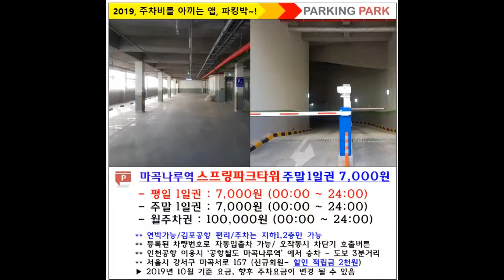[파킹박앱 주차 TV] 김포공항주차 10분거리_평일 및 주말 1일권 7천원_스프링파크타워 주차장_4일_26,000원_20191029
○ 2019년 11월, 김포공항 편한 스프링파크타워 주차장
► 11월, 제주도여행 갈때 김포공항주차 1일 7천원
: 전국 맘카페 회원들 필독, 게시물 퍼감~ ^^
  : 김포공항 금토일. 이용시 주차비 6만원 아끼기!
① 김포공항 9호선 마곡나루역 스프링파크타워!
  : 실내주차장 주차후 9호선 마곡나루역 3분
  : 급행 전철타고 1정거장 이동 3분  ^^
** 연박권 가능 : 일정 입력 후 결제 1회 가능
  : 2박 3일 19,000원 / 3박 4일 26,000원 ^^
  : 추가로 적립금 2,000원 할인적용 가격(신규)
  - 월 주차권 : 100,000원 (00:00~24:00)
  - 2개월 일시불 결제시!! 할인가 적용!
** 서울시 강서구 마곡서로 157
** 마곡나루역 2번 출구 3분 거리
** 등록된 차량번호로 자동입출차 가능

(2) 5호선 마곡역,
  - 평일 1일권 : 8,000원 (00:00 ~ 24:00)
  - 주말 1일권 : 8,000원 (00:00 ~ 24:00)
** 파킹박 어플에서 결제 시 등록하신 차량번호로 자동 입출차 가능!
** 주차장에서 셔틀차량 절대로 탑승금지! (별도요금)
** 지상 3층, 4층만 주차 가능하며 렌터카 지정주차면 주차불가
** 김포공항 이용 시 주차 후 마곡역에서 택시 탑승 - 기본요금 ~ 4,500원이내
** 서울시 강서구 마곡동 768-2 (신규회원 2천원 지급 및 실결제금액의 1% 적립급 지급)

(3) 5호선, 발산역,
  : 5호선 발산역 9번 출구, 2~3분 거리
​  - 평일 1일권 : 11,000원 (00:00 ~ 24:00)
  - 주말 1일권 : 11,000원 (00:00 ~ 24:00)
  - 월주차권 : 132,0000원 (00:00 ~ 24:00)
** 연박으로 이용가능한 주차장 / 여행시 이용편리
** 주차 후 5호선 발산역에 전철타고, 4정거장 이동하면, 김포공항역 도착
** 파킹박어플에서 결제시 등록하신 차량 번호로 자동 입출차 가능
** 서울시 강서구 마곡동 727-1214 (신규회원 2천원 지급 및 실결제금액의 1% 적립급 지급)

: 서울.경기 주요지역 485여개

1. 파킹박앱 신규회원, 적립금 2천원 지급함
2. 반드시 주차권 ‘사전결제 후’ 입차해주세요!
3. 주차 결제권으로, ‘수시 입출차’ 불가능!
4. 주차권 운영시간 이후 출차 불가, ‘현장 초과금액’ 적용!

► 2019년 12월 01일, 전국 485여개 제휴주차장~